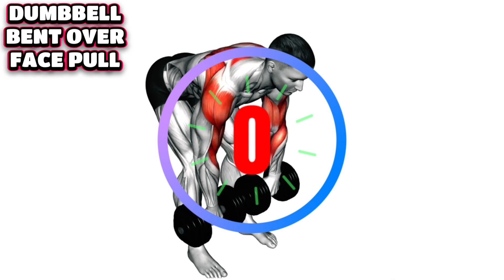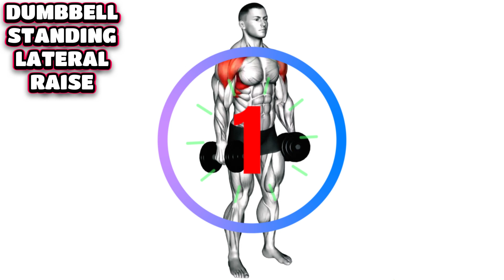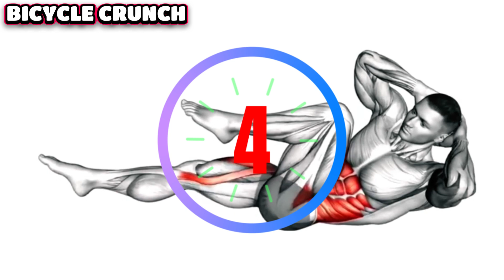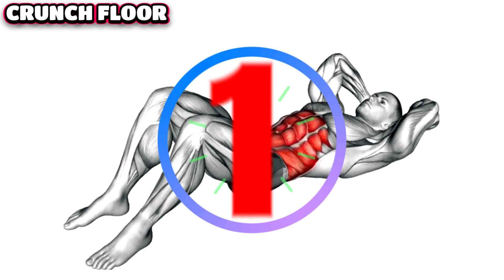Bigger Bolder Shoulder with This Dumbbell Workout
🔥 Ready to sculpt those shoulders and build some serious strength? Look no further! Our latest workout routine is designed to give you bigger, bolder shoulders using just a pair of dumbbells! 💪

🚀 In this intense shoulder workout, we'll guide you through a series of targeted exercises to hit all three heads of the deltoids, ensuring a well-rounded and impressive shoulder development. Whether you're a beginner or a seasoned gym-goer, these exercises can be adapted to your fitness level.

🏋️‍♂️ Workout Breakdown:
00:00 Dumbbell Front Raise
00:51 Dumbbell Seated Shoulder Press
01:42 Dumbbell Bent Over Face Pull
02:33 Dumbbell Russian Twist
03:24 Dumbbell Standing Lateral Raise
04:15 Bicycle Crunch
05:06 Crunch Floor

👉 Remember to warm up properly before starting the routine and cool down afterward to prevent injuries and aid recovery.

👊 Ready to take your shoulder game to the next level? Let's do this! 💥

Remember, consistency is key! Keep pushing yourself, stay dedicated, and watch those shoulders grow! 💯✨